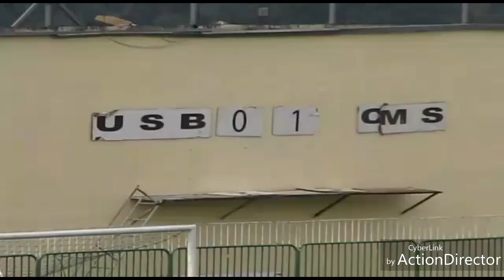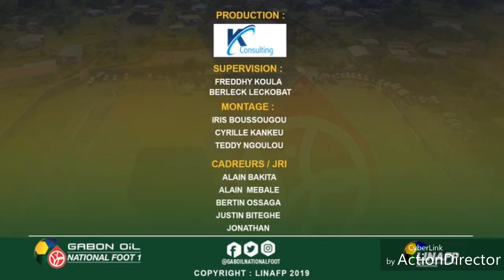Le début d'un jeune prodige centrafricain